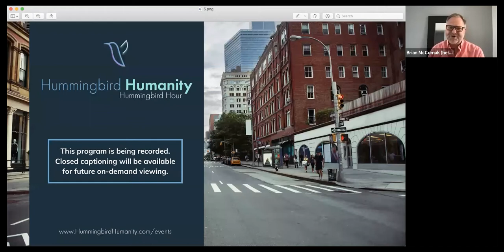Conscious and Inclusive Leadership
Check out the Hummingbird Humanity website to stay up to date on the next event!

Follow Hummingbird Humanity on social media!

Brian McComak (he/him) is a diversity & inclusion consultant, speaker, author and facilitator with 20 years of experience in D&I, HR, change management, internal communications, talent development and employee experience. Before starting Hummingbird Humanity, he was Global Head of Inclusion for Tapestry – the home of Coach, Kate Spade & Stuart Weitzman – where he built the company’s D&I strategic roadmap. He put Tapestry ‘on the map’ as a great place for inclusion earning recognition from the Human Rights Campaign’s Corporate Equality Index, Women in the Workplace and Forbes’ Best Places to Work for Diversity.

Carley Hauck (she / her) is a senior learning architect, leadership development professional, executive coach, skilled facilitator, and people/culture builder.  She holds a masters in Organizational Psychology. Since 2010, she has supported leaders in Fortune 100 companies and high growth start-ups such as: LinkedIn, Bank of the West, Pixar, Asana, Genentech, Clif Bar & Company, and many others with successful large scale learning initiatives, strategy, inclusive manager development, and powerful trainings.  Carley is an adjunct instructor at UC Berkeley Haas School of Business and Stanford University.  Carley is certified in the IEQ-9 Leadership Assessment and is a Certified Psychological Safety Practictioner through the Fearless Organization.